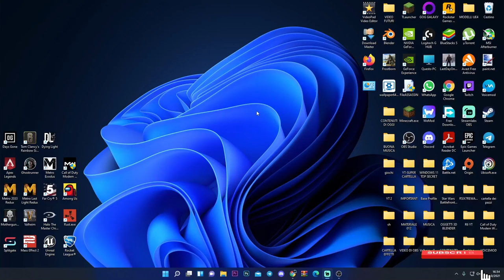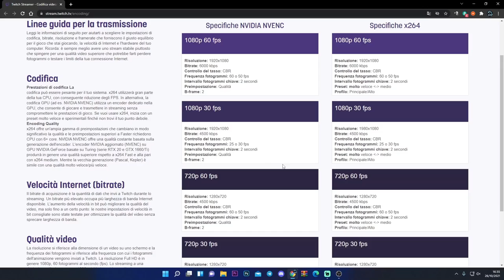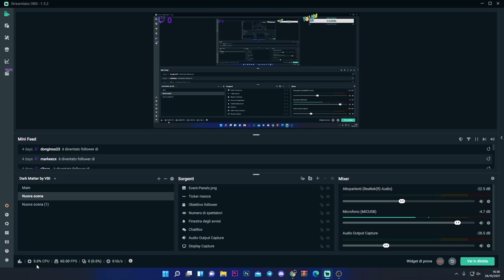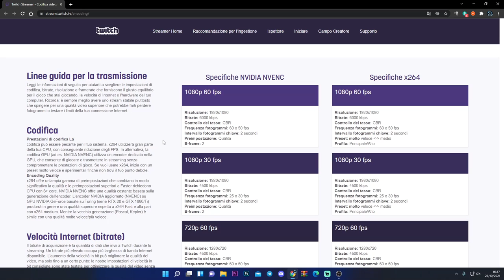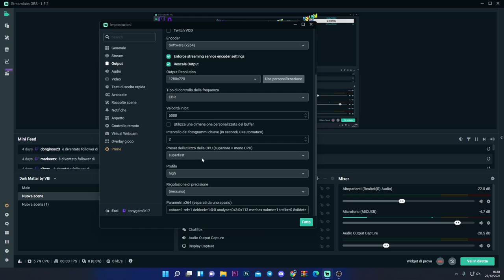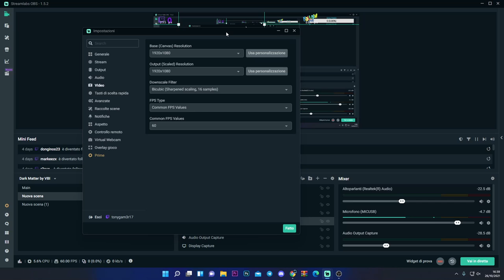COME SETTARE AL MEGLIO STREAMLABS E FARE LE LIVE IN BUONA QUALITÀ SU YT E TWITCH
PC:
MOBO: B450 GAMING PLUS
CPU: R5 3600
GPU: 1660 SUPER
RAM: 16 GB
CASE: 4000D AIRFLOW CASE CORSAIR

VIDEO TUTORIAL
               GAMES---TECH---MICROSOFT